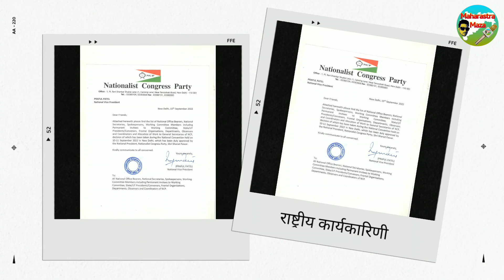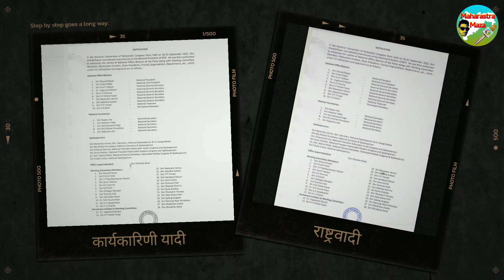सर्वात मोठी बातमी 😲 शरद पवारांनी अखेर तो निर्णय घेतला मलिकांना थेट डच्चू ? Sharad Pawar NCP